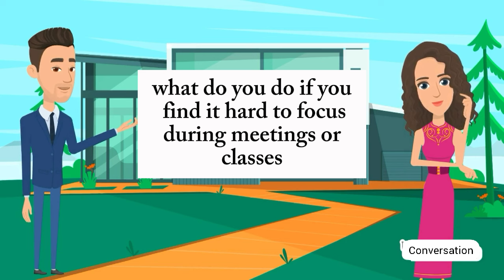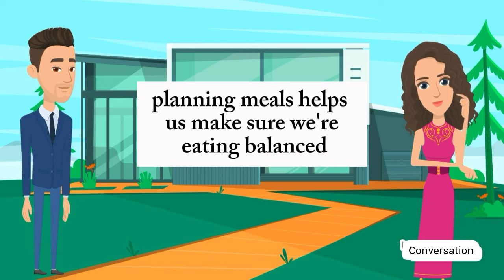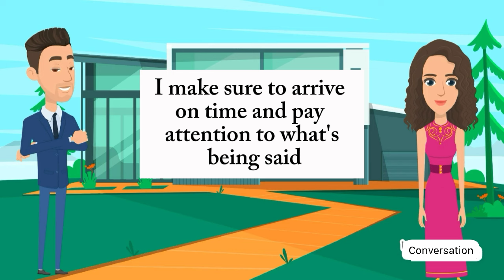Improve English Speaking Skills Everyday (Tips to Speak English) English Conversation Practice 1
Welcome to our English language learning channel! In this video, we feature a natural and engaging conversation between two friends discussing various household chores and everyday topics. This dialogue is designed to help you improve your English speaking and listening skills by immersing you in real-life scenarios.

**Video Content:**

In this episode, you'll listen in on a candid chat between Sarah and John as they navigate through their daily routines and responsibilities. They touch upon a wide range of subjects including:

- **Household Chores:** Sarah and John discuss their approaches to managing household tasks such as cleaning, cooking, doing laundry, and organizing their homes. They share tips, express frustrations, and find humor in the everyday challenges of maintaining a clean and comfortable living space.

- **Daily Routines:** They talk about their morning routines, evening rituals, and how they structure their days to stay productive and balanced. From waking up early and making breakfast to unwinding after a long day, you'll gain insights into their personal habits and time management strategies.

- **Work-Life Balance:** Both friends delve into how they juggle work and personal life. They discuss the importance of setting boundaries, finding time for relaxation, and pursuing hobbies amidst their busy schedules.

Share your thoughts on the conversation topics, and let us know what other everyday situations you'd like us to cover in future videos.

Prasent Sentences
Past Sentences
Future Sentences
Questions and answers
English language
Conversation skills
Speaking practice
English fluency
Language learning
ESL (English as a Second Language)
Communication skills
Daily conversation
English vocabulary
Listening comprehension